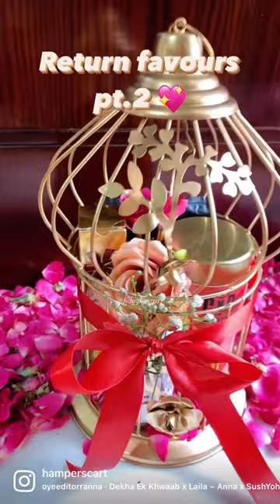Return favours | Cage hamper. 💖🤌🏻